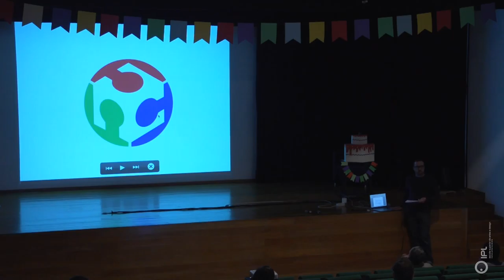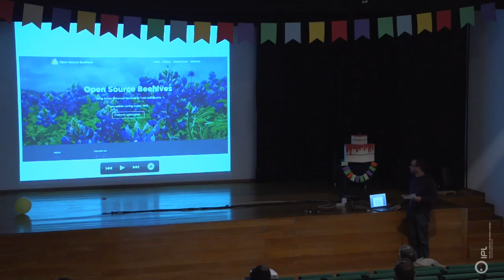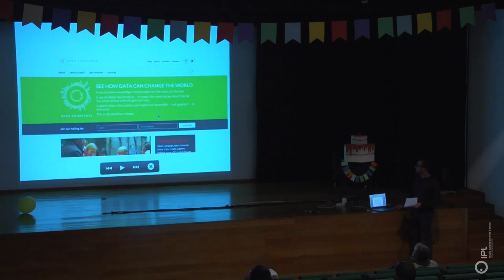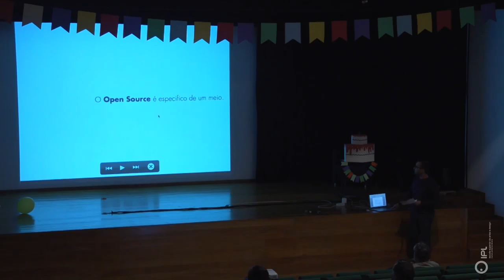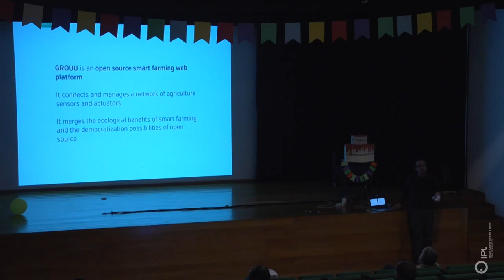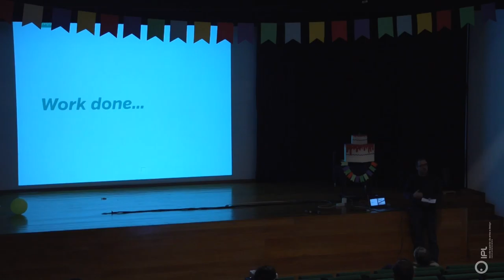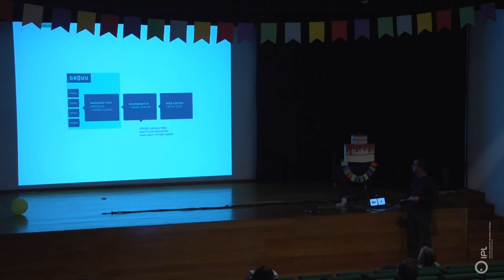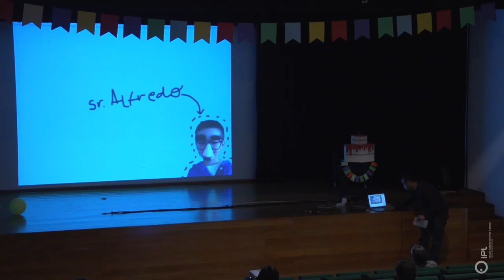DO FABLAB AO FARMLAB - André Rocha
CONFERÊNCIA/DEBATE. DO FABLAB AO FARMLAB.

CONVIDADO: André Rocha
ANFITRIÃO ESAD.CR: Fernando Brízio

Apresentação de um trabalho desenvolvido no âmbito do doutoramento em Media Digitais pelo CoLab-UT Austin | Portugal que visa o design, formulação e estudo das implicações de um meio facilitador de partilha aberta de conhecimento e tecnologias agrícolas, independente- mente da sua localização ou escala de produção. Nesta investigação são formulados e testados protótipos de artefactos, ferramentas, interações (ou mesmo agrega- dores de tudo isto).

NOTA BIOGRÁFICA
André Rocha é designer e professor de design na Escola Superior de Educação de Lisboa. É fundador da asso- ciação Dar – Design Advanced Ressources. Actualmente é doutorando em Media digitais no programa conjunto UT Austin | Portugal – FCT/FCSH UNL.